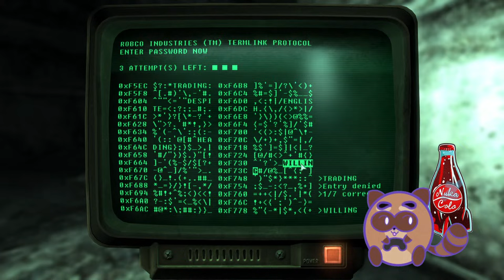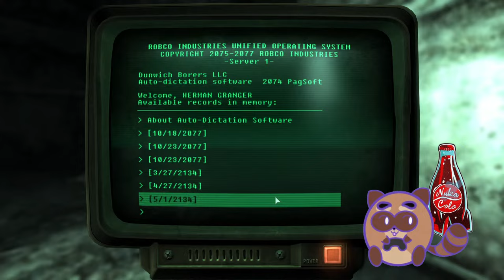Fallout 3 Part 19 - raccoonpizzaparty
Taken from a stream VOD originally aired on: March 5, 2024